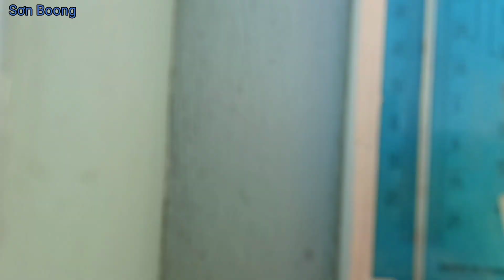Yeosu - Korea - phía Đông vườn địa đàng.